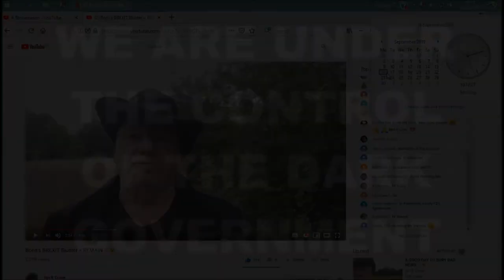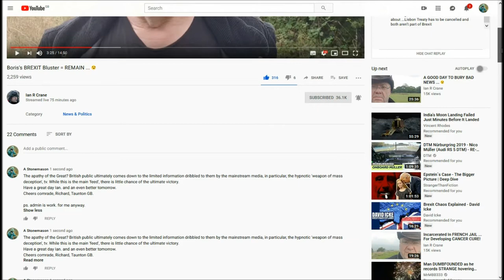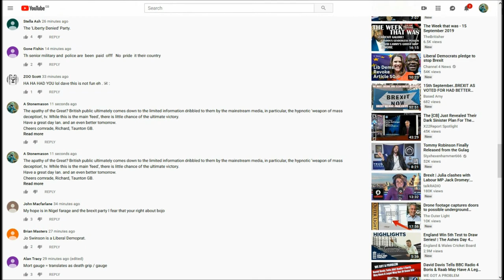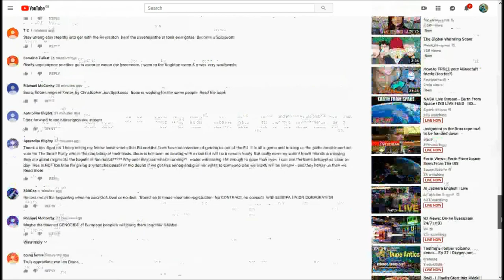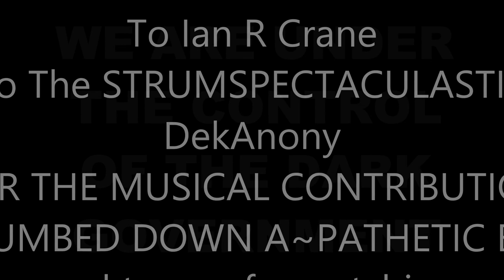COMMENT GLITCH DEMOCRACY ANOMALY 16Sep2019 on Ian R Crane BrExit Video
Another multi~comment anomaly, this time on the video of another 'cons~piracy theorist'.

"GOVERNMENT HEALTH WARNING!"
"OUR DEMOCRACY IS AN ILLUSION!"